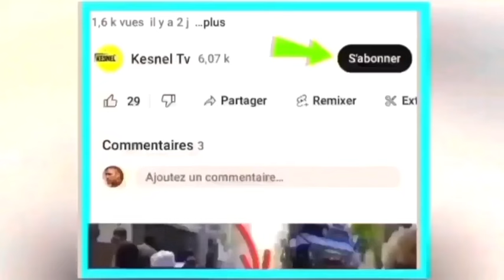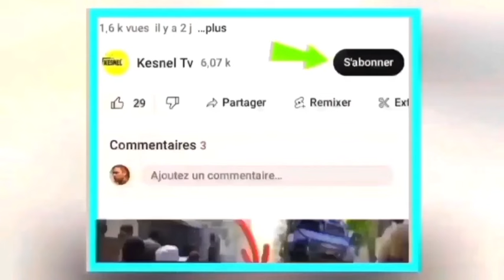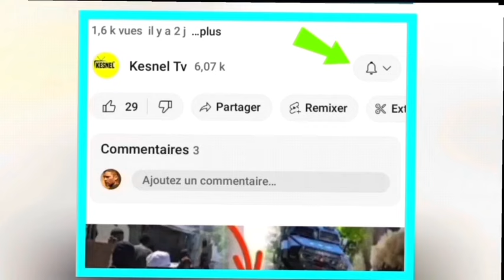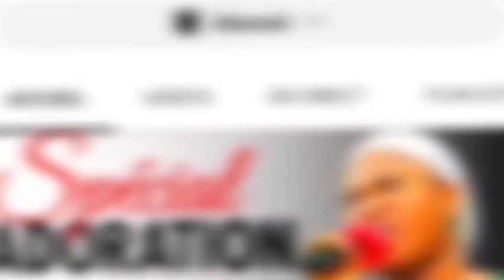nouvel cho cho 29 jamvier 2024 jwet la gate men kijan potoprens leve maten an zam anlè?ariel pap ka